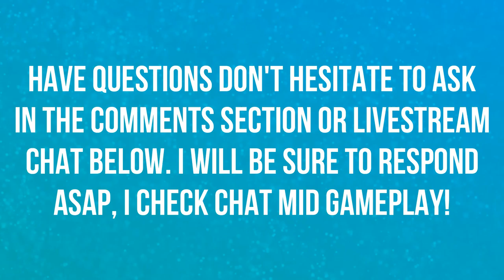LUNAR NEW YEAR 2019 TRAILER CINEMATIC | LIVE REACTION | OVERWATCH 😁😁😁